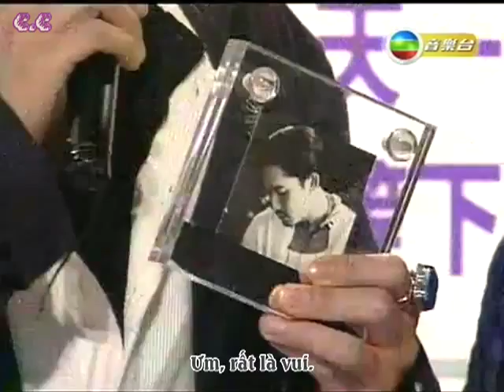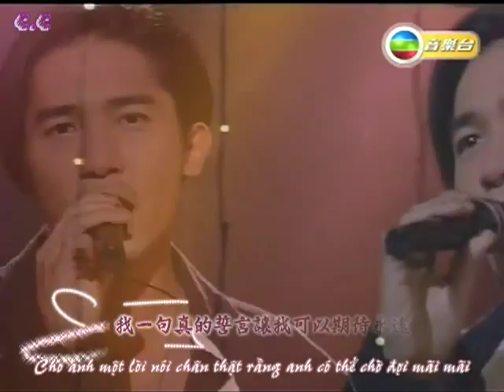一天一點愛戀 - Tony Leung - Awards